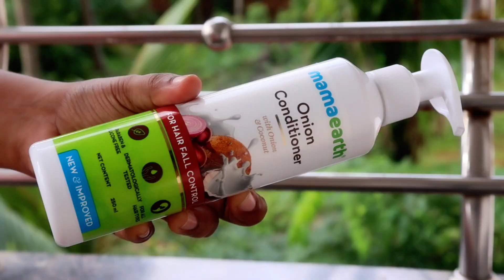Karkkidakam Series 1|ഞാൻ എണ്ണ തേച്ചു കുളിക്കുന്നത്,തലയിലെ 4 മുടി 40 ആകാൻ ഞാൻ ചെയ്യുന്നത് ||Hair care